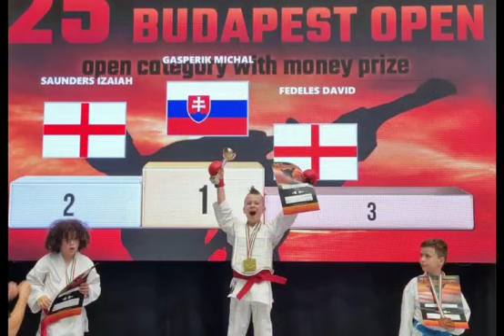KARATE HAKUTSURU, O Z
KARATE HAKUTSURU, O.Z. - Fond pre budúcnosť športu - Karate